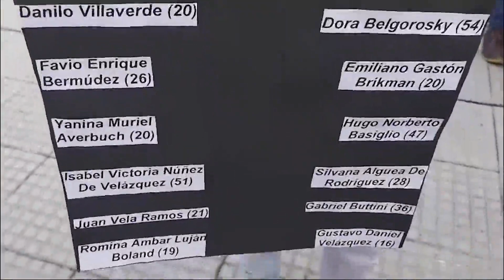Acto en Concordia a 30 años del atentado a la AMIA